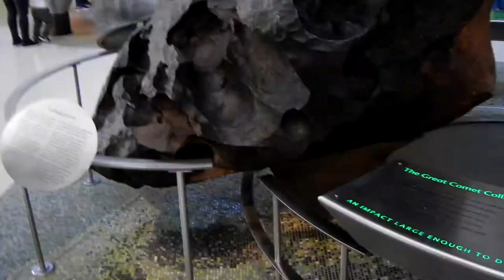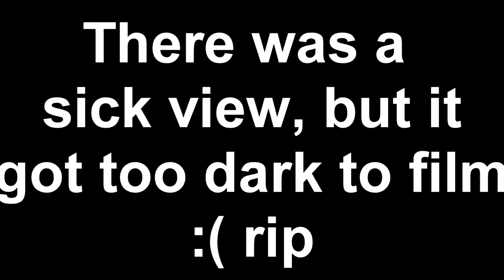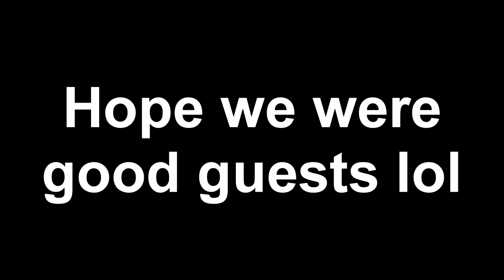I HAVE MY OWN BUILDING IN NEW YORK?? NYC vlog part 2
Jay L. is a legend. WE go and explore more of nyc together in this episode of Jeffrey does things, enjoy!

Snapchat at jjsimpson2000
I’m going to try to post these like a lot more often so I hope you enjoy!